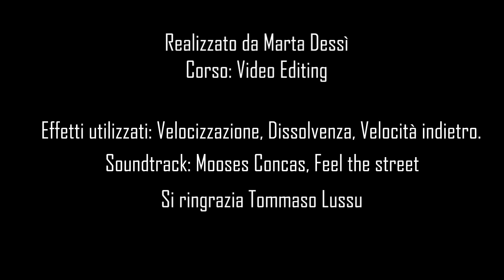Armungia / Marta Dessì /Attobiu / tessitura a mano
Video realizzato da Marta Dessì,  armungese, per corso di studi  IED (Istituto Europeo di Design), Cagliari 2017.
Tessitura a mano del laboratorio di Casa Lussu